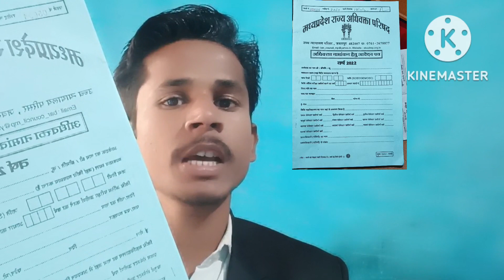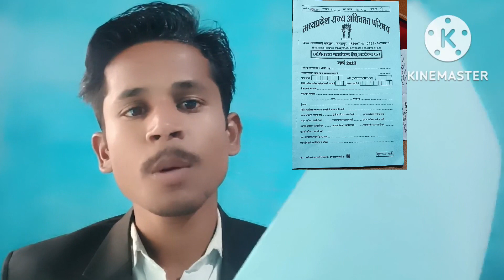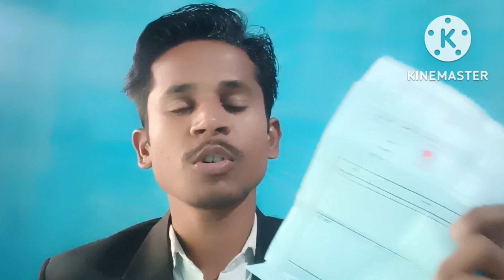How to register as a advocate ! वकिल के रूप में अपने आप को रजिस्ट्रर कैसे करवायें। कितनी फीस है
advocate,
procedure of registration as advocate,
how to register for advocate,
how to register company by advocate,
how to register at bar council of india,
how to enrol as an advocate,
how to enroll as an advocate,
how to enroll in bar council as advocate,how to advocate,
advocate registration process,
how to enroll for advocate,
how to enroll as an advocate in hp bar council shimla,
how to register company online,
how to get advocate license ,
the legal indian,
CLAT,
LAW,
JUDICIAL SERVICES,
Law students,
LLB,
LLM,
DULLB,
How to prepare for DU LLB entrance Exam,
Bar Council,
How to get licence to practice law,
How to register in bar council of delhi, Registration in bar council,
Procedure of registration as advocate, Registration method for young lawyers, How to register at bar council of india,
Bar council me register kaise karen,
How To Get Enrolled In State Bar Council, How To Get Enrolled In Bar Council of India,